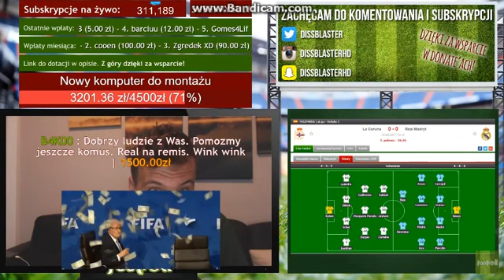FOOTROLL DOSTAJE DONATE 3000zł, A PIENIĄDZE ODDAJE NA CEL CHARYTATYWNY!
Interesujesz się piłką nożną? Wbij na fanpage

Regulacje prawne:
Powyższy film jest fragmentem nagrania z live utworzonym w celach humorystycznych, aby widzowie nieobecni na transmisji mogli zobaczyć ciekawy urywek.